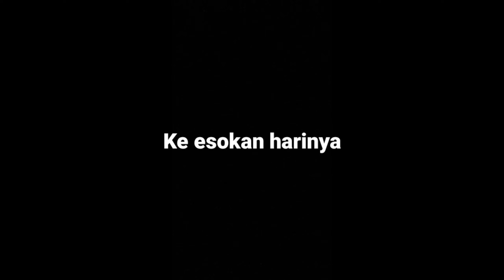punya pacar gak ngerti di ajak enak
komedi Sunda semoga terhibur yah
kisah percintaan dengan drama komedi paling seru dan menghibur